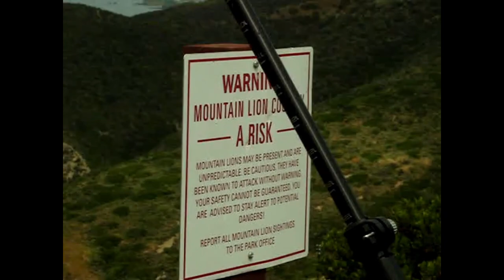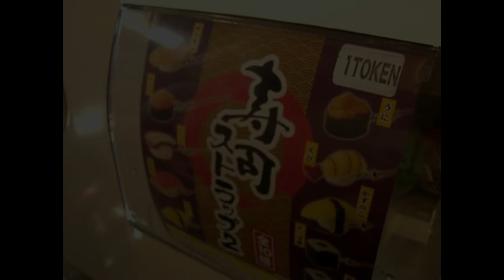Summer Summary 2023 (Vlog)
A summary of my summer in vlog form

Timestamps
June: 0:36 (Hiking & Taste of Japan)
July: 6:52 (Pierce the Veil Concert)
August: 15:01 (Universal Studios)